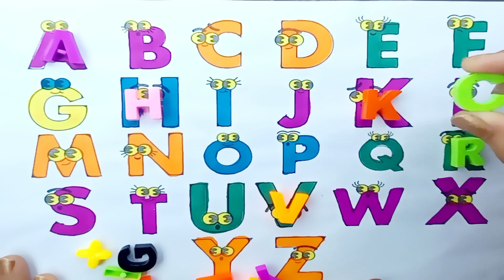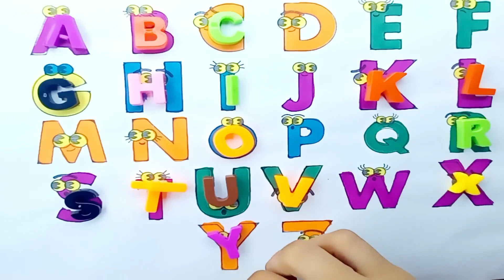Abc Learning For Kids | A to Z Alphabet Learning | Capital Alphabet Learning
In this Video, we learn alphabet letters, a to z alphabet learning, capital letter, alphabet for kids and alphabet learning tutorial. This video is made for beginners who wants to start English writing.